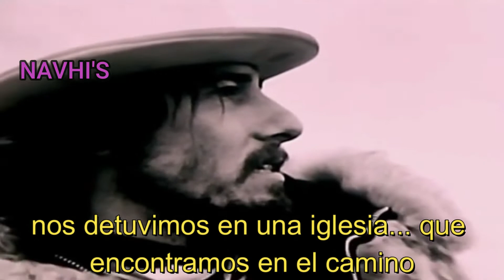THE MAMAS & THE PAPAS CALIFORNIA DREAMIN' SUEÑOS DE CALIFORNIA SUBTITULADO NAVHI'S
THE MAMAS & THE PAPAS SUEÑOS DE CALIFORNIA CALIFORNIA DREAMIN' SUBTITULADO NAVHI'S